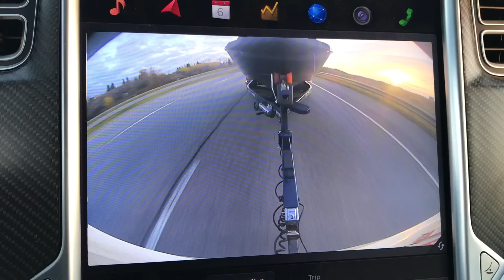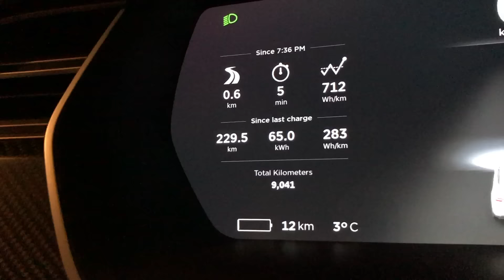Ready for Camping - m1kTV0140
Well we are all set, The Model X towed in the boat for winterizing, and our campsite is all set up for the long weekend, all we need to do is show up!